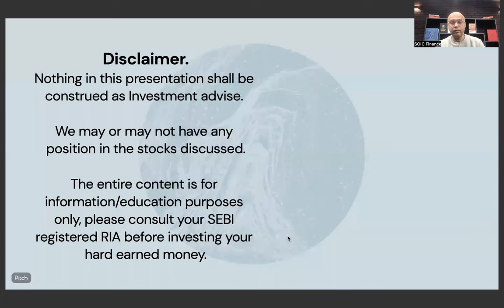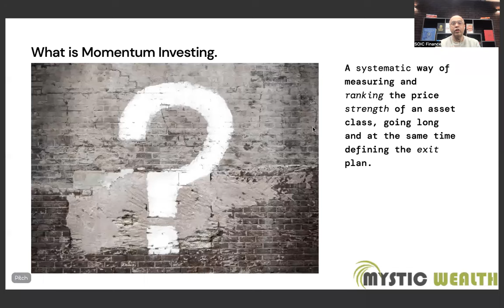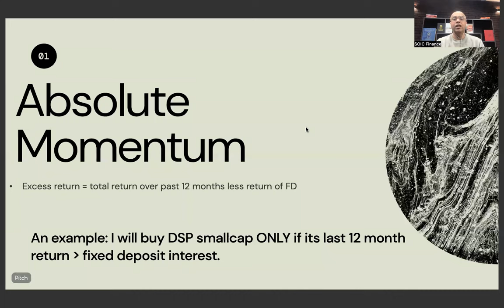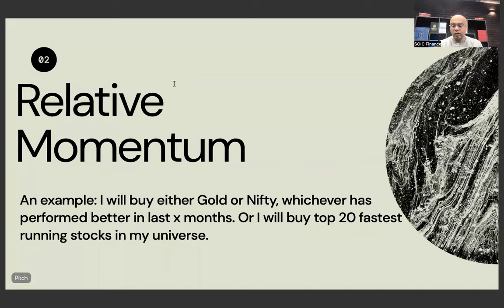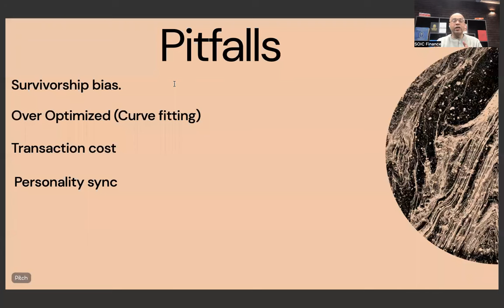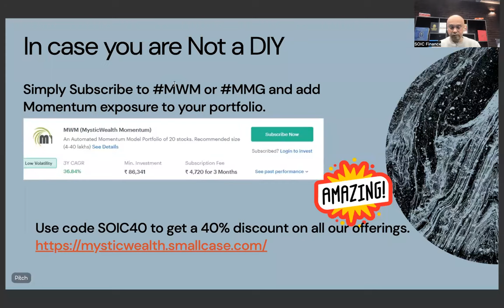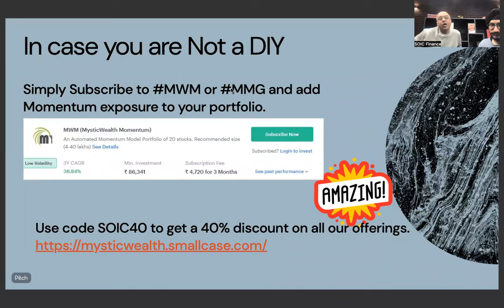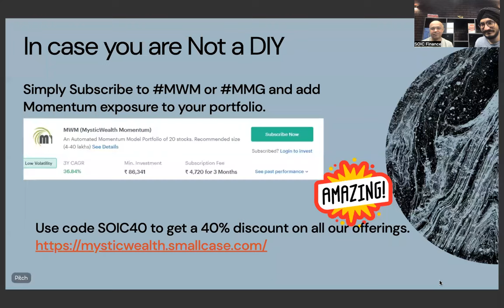Momentum Deep Dive- Mystic Wealth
A detailed webinar done by Manish Dhawan of Mystic Wealth with SOIC Tribe members a couple of years ago.

EVERYTHING you need to know to start your Momentum Investing journey!.

With detailed question and answer session in the end.
Its a No hold bar presentation, Listen in.